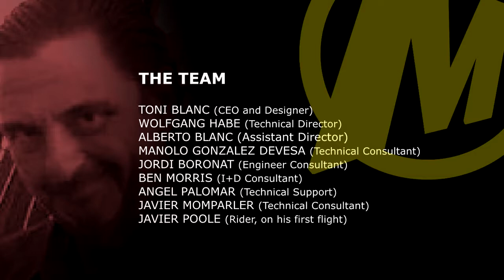MOTHQUITO FIRST FLY SAILING TEST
Mothquito first fly-sailing, IFS Foiling System